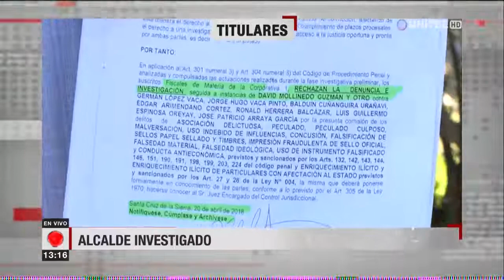Información y noticias que a usted le interesa, titulares en Telepaís Santa Cruz